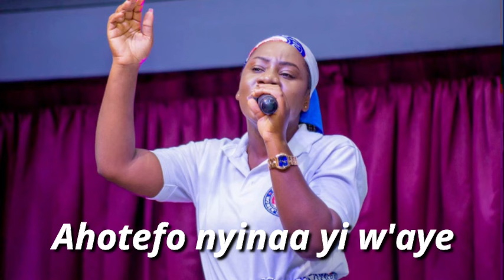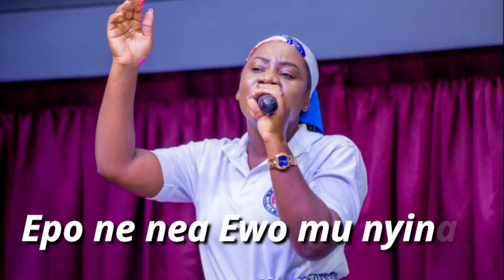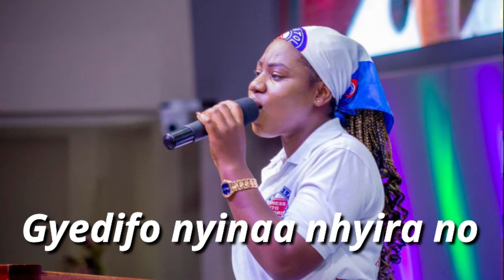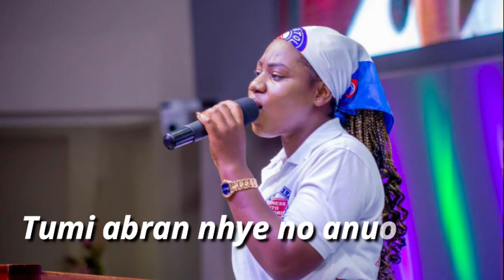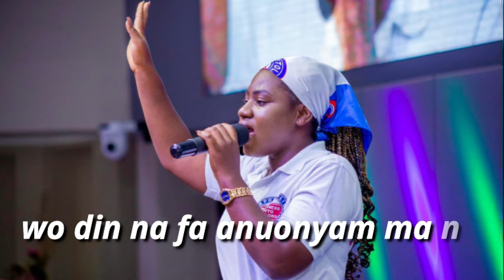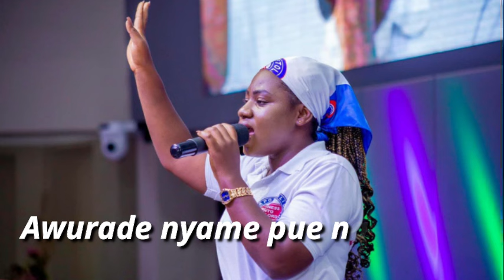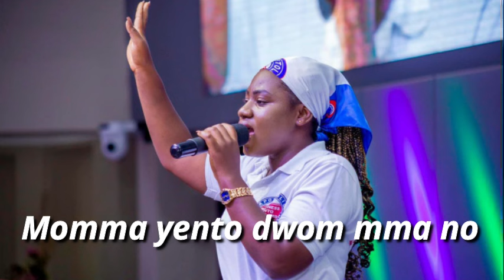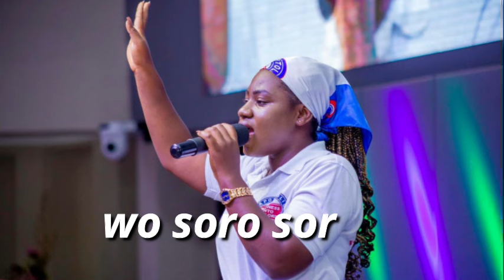Apostolic Hymn Medley (TWI) By Jemima Boafowaa🕊🙌🙌